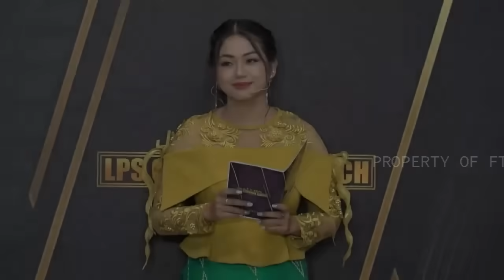3rd ROUND ZAN 1-NA PART - 1# J&M SOFA COMEDIAN SEARCH 2024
Ni 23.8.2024 (Friday) khan Zarkawt Community Hall-ah J&M Sofa LPS Comedian Search, 2024, Season -16  3rd  Round zanhnihna part-1 intihsiakna neih a ni a. Min lo ve thlirsak dawn nia.

Hostess - Mafeli Hlawndo
Co- Host - Zosangzuala
Judges -
Lalhruaitluanga Chawngte
Darrokima
H.Rotluanga